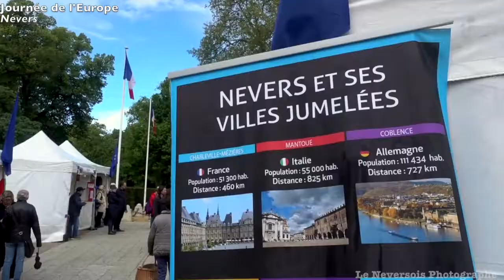journée de L 'Europe Nevers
Une journée dédiée aux villes jumelées avec la ville de Nevers
De nombreuses animations proposées par les amicales des villes jumelées (Charleville-Mézières - Mantoue, Coblence, Lund, Neubrandenburg, Saint-Albans, Curte de Arges, Hammamet, Minsk et Siedlce)